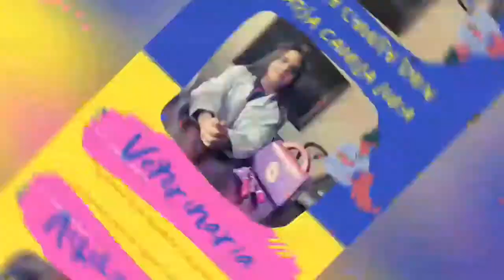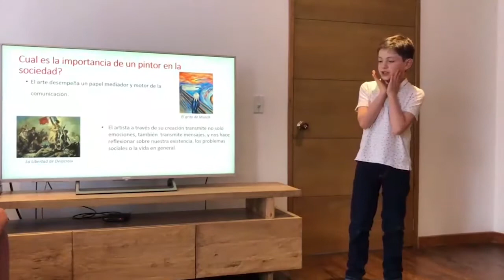Youtuberitos - ¡Esta es la profesión de mis sueños! (Proyecto 3°)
Nuestros estudiantes de tercero se animaron a soñar y personificar esa profesión que taaaanto les encanta y que conocieron mucho más a través de su proyecto transversal 'Las aventuras de los oficios y las profesiones'. ¡En el Colegio Montemorel aprendemos haciendo! Felicitaciones grado tercero por desarrollar este maravilloso proyecto.

Maestra: María Raquel Torres Ortiz